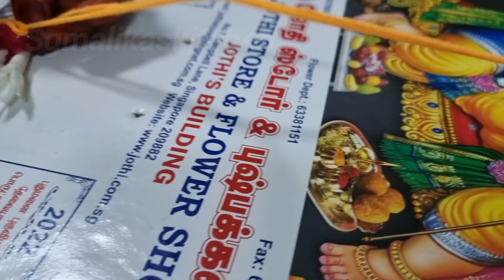💮💮 Sampangi அரளி Garland | பின்னல் style சம்பங்கி மாலை | Grand Sampangi jadai pinnal method 💮💮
DIY Tuberose Flower Garland Tutorial: Create Stunning Floral Necklace Ornaments 🌼📿"

Description:
In today's video, we're going to show you how to make a beautiful flower garland using fragrant tuberose, also known as "Sampangi" in Tamil. This unique braid technique will take your tuberose flower garland to the next level, making it a perfect accessory for any special occasion or a gorgeous decoration for your home. 🌼💫

Our tutorial is incredibly easy to follow, and you'll be amazed at the results. We'll walk you through the step-by-step process, providing clear instructions and helpful tips to ensure your tuberose flower garland turns out absolutely fantastic.

🌸 Materials you'll need:
- Fresh tuberose (Sampangi) flowers
- 50g of woolen yarn
- Scissors
- aralli flower

We'd love to see your creations, so be sure to tag us on social media!

Song            Om Namo Venkatheshaya
Artist            Poornima, Murali
Album          Chantings
License       Times Music india
Credits to owner of song